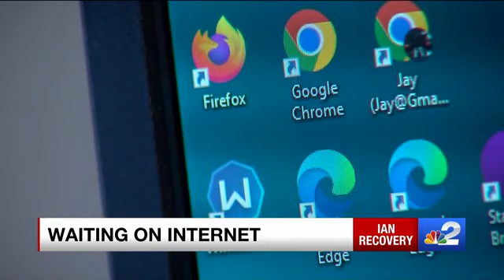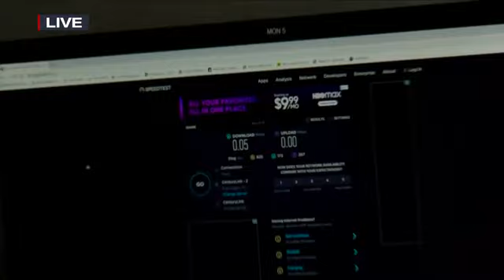Customers throughout SWFL frustrated with no internet service